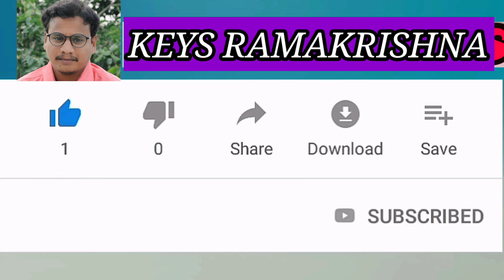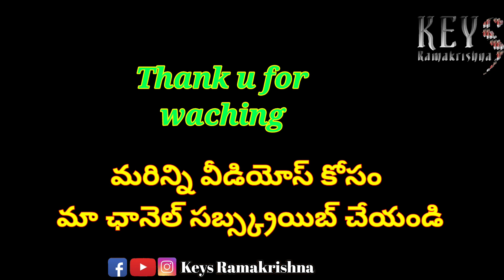గౌరీ తనయ గజానన / @AyyappaSwamidevastanamkoduru / Keys ramakrishna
మరిన్ని వీడియోస్ కోసం మా ఛానల్ సబ్స్క్రయిబ్ చేయండి

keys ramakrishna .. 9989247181